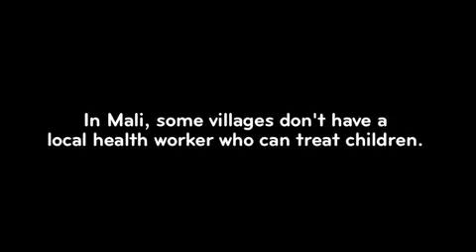Aissata Doumbia - Save the Children Introduces a Health Worker